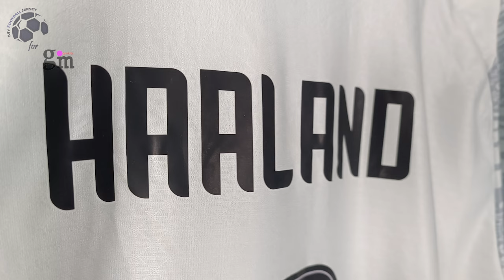Manchester City Special Chinese Year Jersey 23/24 Haaland (GmKits4) Player Version Unboxing Review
Discover the Manchester City Special Chinese Year Jersey 23/24 (Player Version)
It is customized with Haaland number 9! Watch till the end to see how the Manchester City Special Chinese Year Jersey 23/24 (Player Version) fits!
If for some reason the link for the Manchester City Special Chinese Year Jersey 23/24 doesn't work, write a comment about it, I will reply as soon as possible.

The Manchester City Special Chinese Year Jersey 23/24 (Player Version) costs only 18.40 €!

Find out the measurements of the Manchester City Special Chinese Year Jersey 23/24 (Player Version).
Size: Extra Large
Jersey Width: 52 cm
Jersey Length: 77 cm
Model Height: 175 cm (5 ft 9 in)
Model Weight: 70 Kg (154 lbs)

Timecodes
00:00 Overview
00:23 Details View
01:12 Pricing
01:49 Dimensions & Try On

Please watch the Manchester City Special Chinese Year Jersey 23/24 (Player Version) video review in 1080p (HD)

Remember this is just a YouTube channel, we don't work for GmKits2 or any other website.